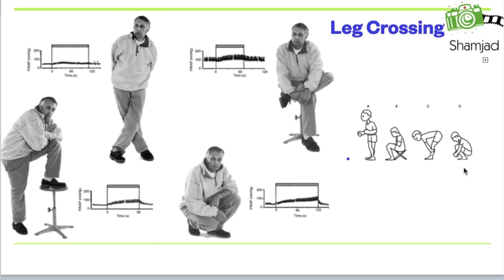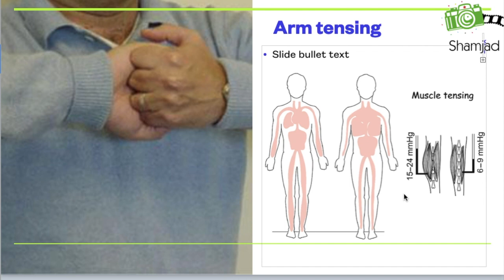പെട്ടെന്നുണ്ടാകുന്ന ബോധം നഷ്ടപ്പെടൽ എങ്ങനെ തടയാം....,physical counter pressure manoeuvre for syncope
പെട്ടെന്നുണ്ടാകുന്ന ബോധം നഷ്ടപ്പെടൽ എങ്ങനെ തടയാം. physical counter pressure manoeuvre for syncope മലയാളത്തിലുള്ള വിശദീകരണം...